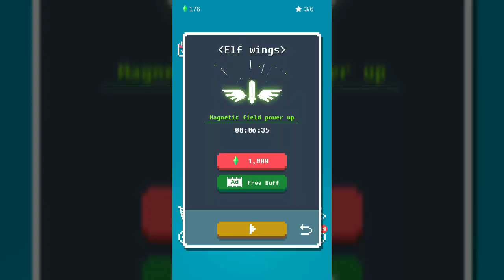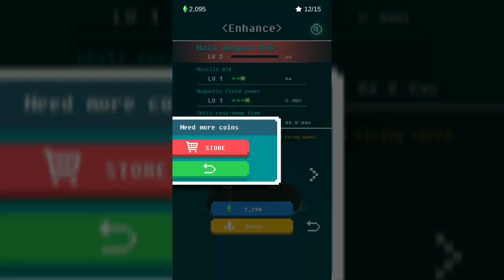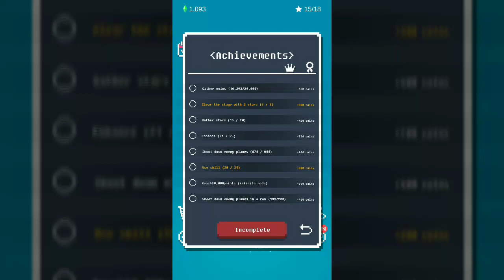Retro Shooting - Arcade Shooter (By SHMUP HOLIC) iOS/Android Gameplay Video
Retro Shooting is a spectacular arcade shooter game with a pixel-perfect 3D retro design and everything a true Arcade game should have. Multiple fighter ships with various abilities, powerful bombs/lasers, lots of tough levels and nevertheless a wide range of menacing aliens.

~ Special thanks to SHMUP HOLIC for this Awesome Game ~